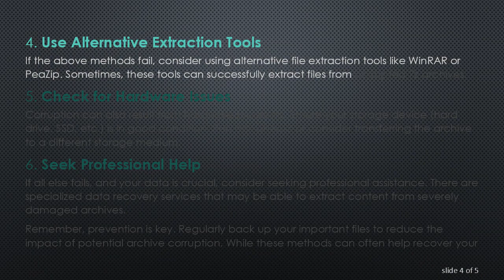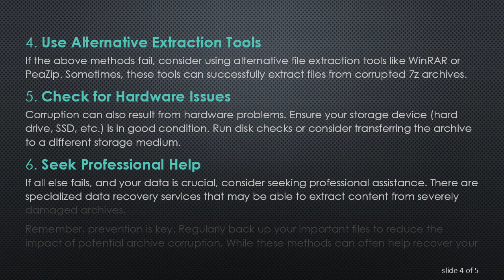Troubleshooting and Repairing Corrupted 7z Archives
Summary: Learn how to address issues with corrupted 7z archives and recover your compressed files. Explore step-by-step solutions to fix damaged 7z files without losing data.

7z, a popular open-source file archiver, is known for its high compression ratio and versatile capabilities. However, like any digital file, 7z archives are not immune to corruption. If you've encountered a corrupted 7z archive, don't panic. This guide will guide you through the steps to troubleshoot and repair a corrupted 7z archive without compromising your valuable data.

Check for File Integrity Issues
Before attempting any repairs, it's essential to verify whether the 7z archive is genuinely corrupted. You can use the following methods to check for file integrity issues:

Verify the Source: Confirm that the original file source is intact and hasn't been altered.

Download Again: If you obtained the 7z archive from the internet, consider downloading it again to ensure the file wasn't corrupted during the download process.

Check for Malware: Run a malware scan on your system to rule out any potential threats affecting the archive.

Use 7-Zip Repair Tool
The developers of 7-Zip provide a built-in tool to repair damaged archives. Follow these steps:

Open the 7-Zip File Manager.

Navigate to the directory containing the corrupted 7z file.

Select the file, click on the "Tools" menu, and choose "Repair Archive."

Save the repaired archive with a different name.

Try Command-Line Repair
If the 7-Zip GUI tool doesn't resolve the issue, you can attempt repairing the archive using the command line. Open a command prompt and use the following syntax:

Replace "archive.7z" with the name of your corrupted file and "output_folder" with the desired destination. This command extracts files from the archive, and if successful, you can create a new 7z archive with the recovered files.

Use Alternative Extraction Tools
If the above methods fail, consider using alternative file extraction tools like WinRAR or PeaZip. Sometimes, these tools can successfully extract files from corrupted 7z archives.

Check for Hardware Issues
Corruption can also result from hardware problems. Ensure your storage device (hard drive, SSD, etc.) is in good condition. Run disk checks or consider transferring the archive to a different storage medium.

If all else fails, and your data is crucial, consider seeking professional assistance. There are specialized data recovery services that may be able to extract content from severely damaged archives.

Remember, prevention is key. Regularly back up your important files to reduce the impact of potential archive corruption. While these methods can often help recover your data, there's no guarantee of complete restoration, so always keep backups as a safety net.

By following these steps, you increase the chances of successfully fixing a corrupted 7z archive and recovering your compressed files.